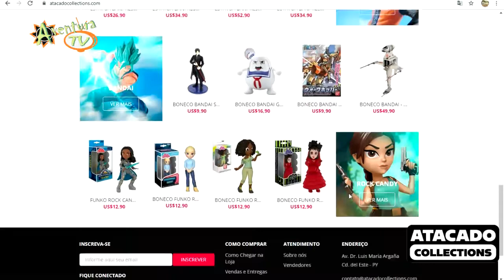Atacado Collections Promo Funko Pop Febrero-Marzo 2020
Atacado Collections
Av. Luis Maria Argaña Frente al shopping Paris
Ciudad del Este-Paraguay